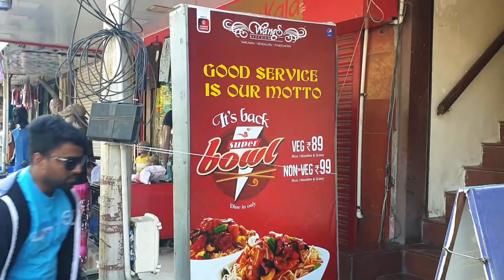They served me a Lobster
Biggest Lobster on Table